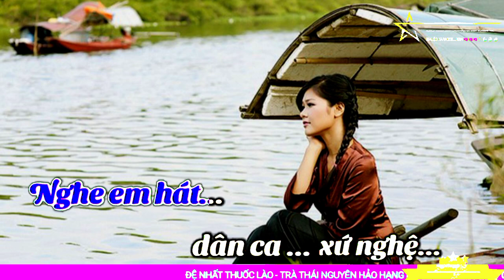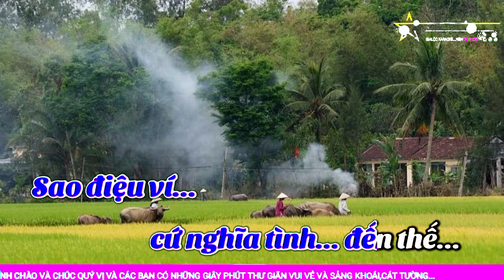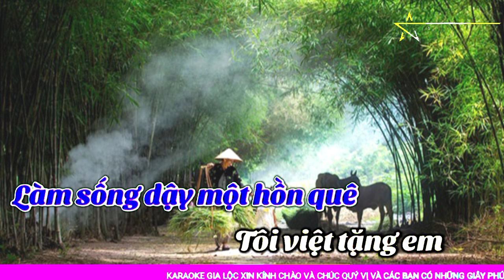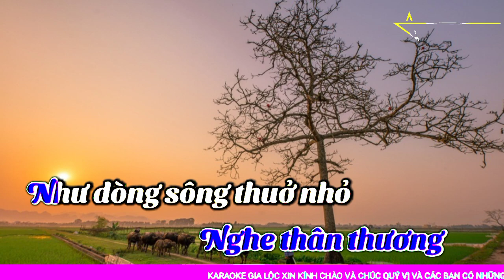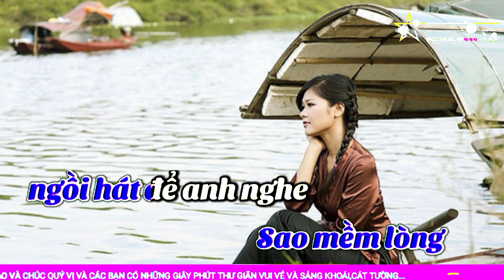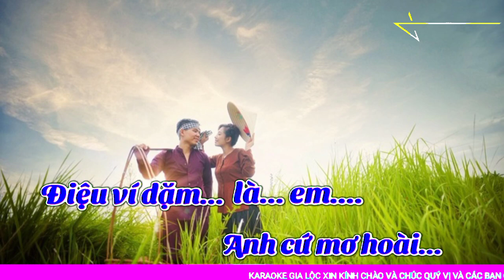ĐIỆU VÍ GIẶM LÀ EM || Karaoke Beat Chuẩn Cực Rễ Hát Gia Lộc. [ Tone Nam ]✓.St : Quốc Nam.✓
Karaoke || Điệu Ví Giặm Là Em [ Tone Nam ]✓.St : Quốc Nam.✓
Chúc Quý vị và các Bạn có những giây phút thư giãn vui vẻ và sảng khoái nếu thấy hay thì like -Shar và subscribe kênh để thêm phần động lực cho các Video clip tiếp theo.
Best Reglards.